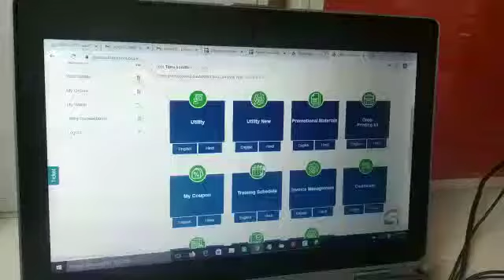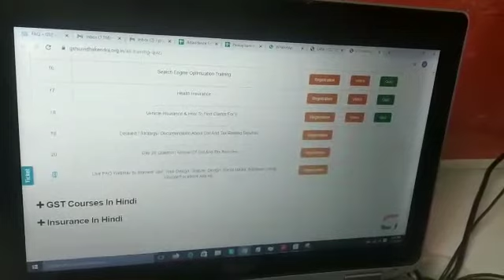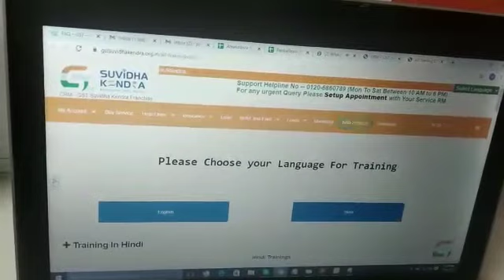GST Account Leke Se Phayda